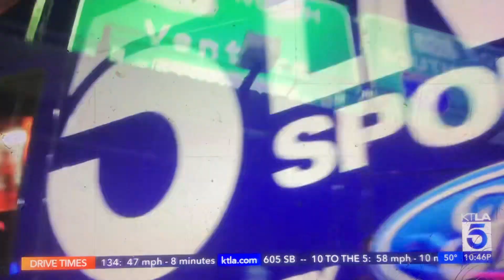KTLA 5 News at 10pm “Sports Final” Sunday open January 7, 2024